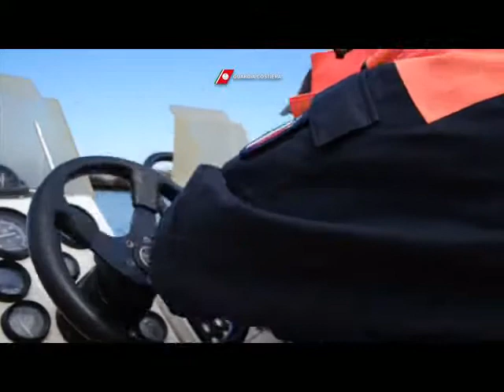Guardia Costiera Campagna di monitoraggio ambientale